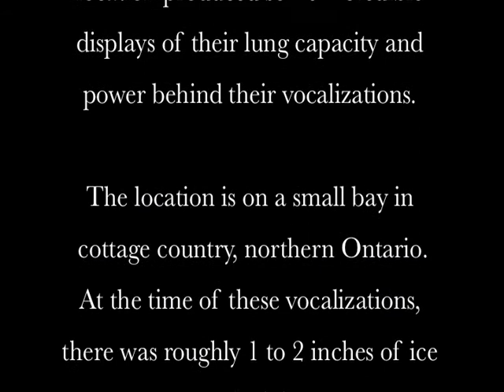Sasquatch Roars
Another night of incredible displays of vocalizations.
A couple of instances showed their brute strength behind their vocal capacity.
I show in the first roar that it actually cracks the ice of the small bay we're situated on.

The bay is small and the reverberation is intense enough to hear the ice crack in the midst of the first roar. Incredible.

At 1:37 just after I enter the cottage, there's a growl type vocal near my vehicle which has the audio set up and mics running through my sunroof.

The strange sound at 1:15 is a mystery.